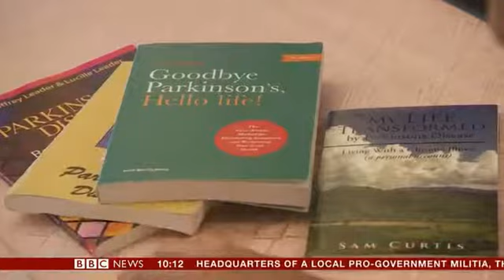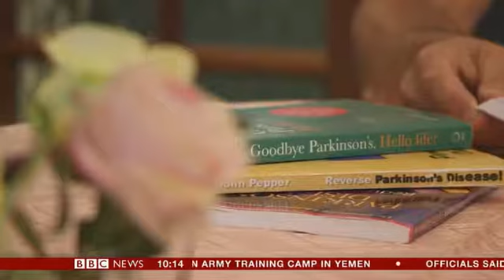Cure for Parkinson's Disease